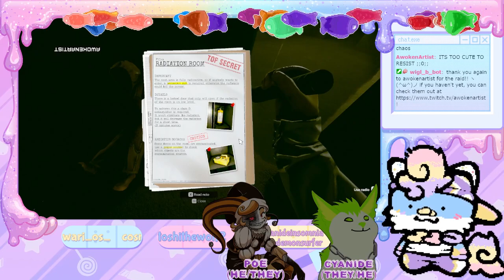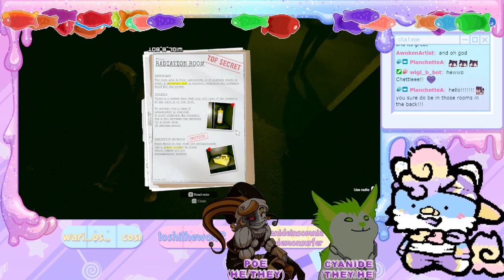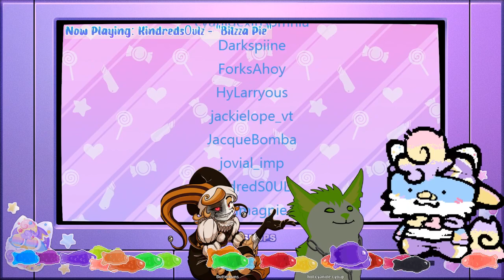VOD 4/24/2023 | Inside the Backrooms, ft. cyanideinsomnia, thedemonsurfer